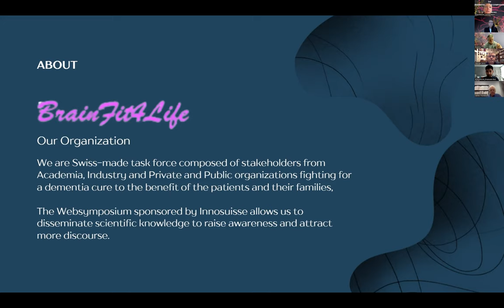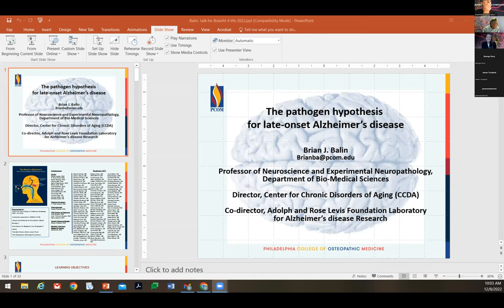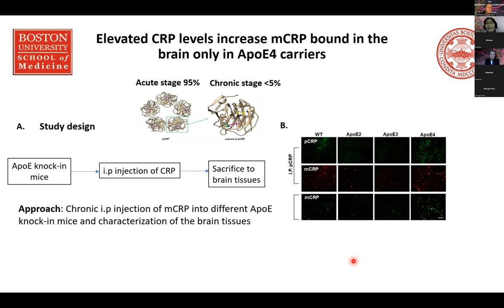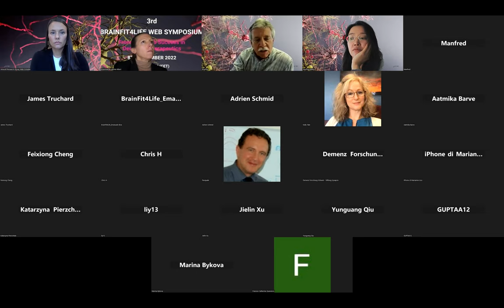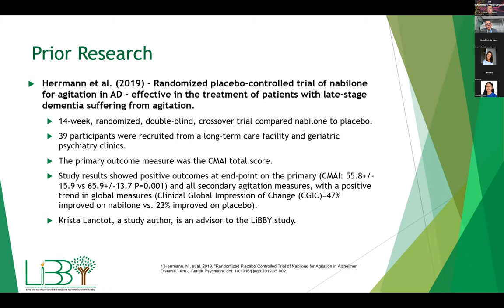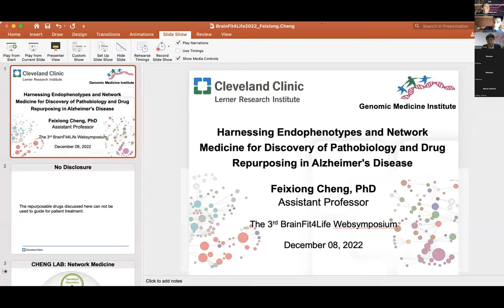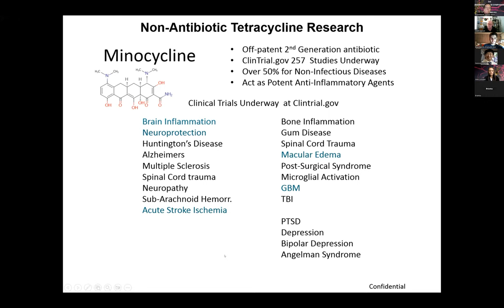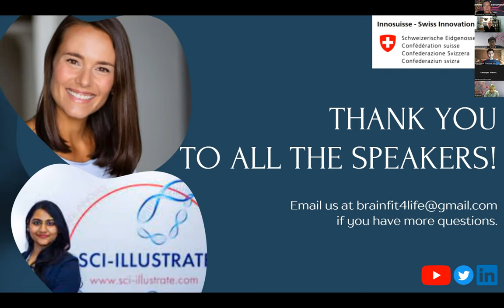3rd BrainFit4Life Symposium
With the 3rd Web symposium, we take the opportunity to highlight ongoing developments in preclinical and clinical neuroscience investigating promising therapeutics and diagnostics for Alzheimer’s disease. Departing from the “one-drug fits all” dogma, multiple druggable mechanisms of action spark the future of therapeutics for Alzheimer's disease.

Session I: Disease drivers and therapeutic MoAs:

22:20 Prof. George Perry (University of Texas, Sant. Antonio, USA) with "Explaining Alzheimer’s disease"
51:10 Prof. Brian Balin (Philadelpgia College of Osteopathic Medicine, Philadelphia, USA) with "Pathogen Hypothesis of Alzheimer's disease"
1:24:46 Prof. Wendy Qiu (Boston University, Boston, USA) with "Monomeric C-reactive protein via endothelial CD31 for neurovascular inflammation in an ApoE genotype dependent pattern: a risk factor for Alzheimer’s disease"
1:50:30 Prof. Xiaoling Zhang (Boston University, Boston, USA) with "Midlife lipid and glucose levels are associated with Alzheimer's disease"

2:19:20 Panel Discussion with Prof. Brian Balin and Prof. Zhang and the Moderators

Session II: Therapeutics in clinical trials:

2:50:30 Prof. Jacobo Mintzer (Medical University of South Carolina, Charleston, USA) with "LiBBY: Life’s End Benefits of Cannabidiol and Tetrahydrocannabinol Study "
3:20:15 Dr. Frances Quevenco (Altoida, Luzern, Switzerland) with "Altoida, Unlocking Neurology at scale"
3:49:40 Dr. Feixiong Cheng (Lerner Research Institute, Cleveland Clinc, Cleveland, USA) with "Harnessing Genetics and Network Medicine for Discovery of Pathobiology and Drug Repurposing in Alzheimer's Disease"
4:21: 20 Dr. Mark Nelson (CP Labs, Novato, California) with "Not Just for Bacteria Anymore: Their Anti-inflammatory Properties and Newly Discovered Activities in Neurodegeneration"

4:52:00 Panel discussion with Prof. Mintzer, Dr. Nelson, Dr. Cheng, Dr. Balin,  and the Moderators